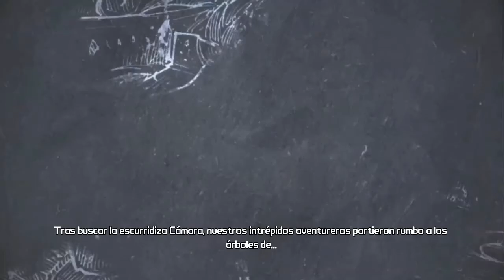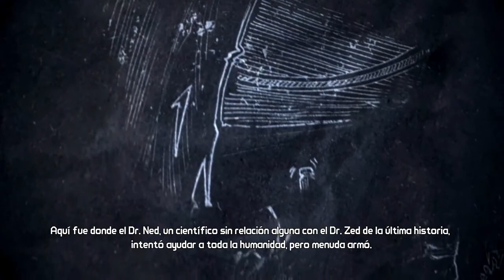Borderlands 1 DLC Isla Zombie | Historia del apocalipsis